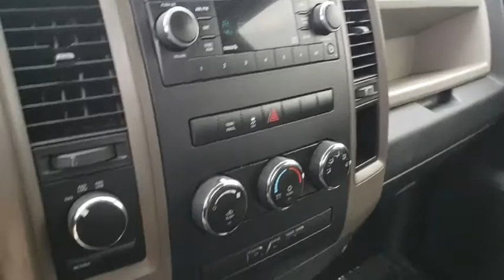2012 Ram 1500 Vinita, Broken Arrow, Tulsa, Bixby, Owasso, OK 18080E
Black Clearcoat U 2012 Ram 1500 available in Vinita, Oklahoma at Bob Hart Chevrolet. Servicing the Broken Arrow, Tulsa, Bixby, Owasso, OK area.

We make it easy! Call today to take advantage of our best price!! We use real-time market based pricing! Market based pricing subject to change without notice, prices may go up or down based on market conditions and availability. CARFAX One-Owner. Odometer is 20350 miles below market average!br2012 Ram 1500 ST Black 4WD 13/19 City/Highway MPG We LOVE Trade-Ins! We take ALL trades, no matter what it is or what you owe!, Fast easy financing available for ALL credit! In-House Finance Department makes it EASY!.brCome see us at Bob Hart Chevy today! and view all of our inventory online. We are a friendly, small town dealership with the best prices and easiest buying process in Oklahoma!